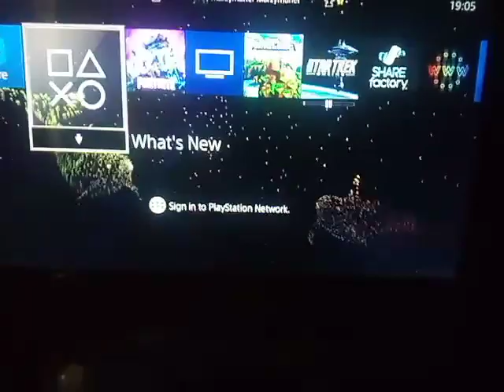someone stole my account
give me my account